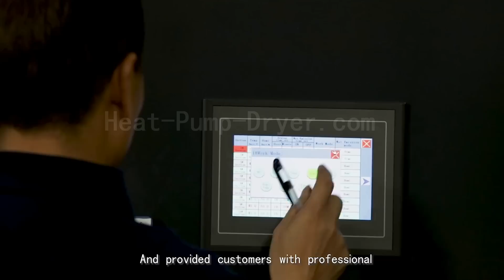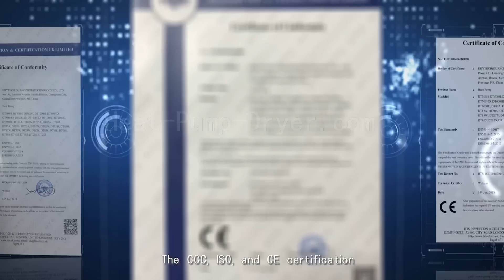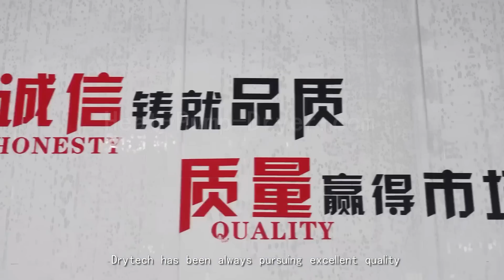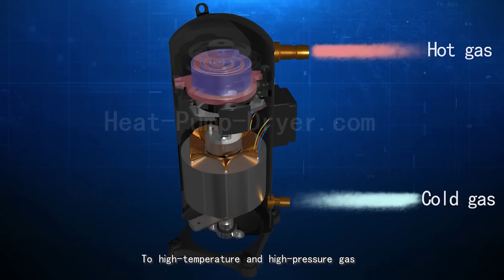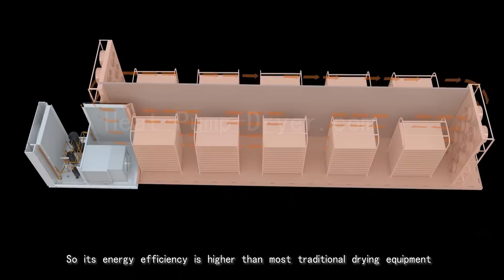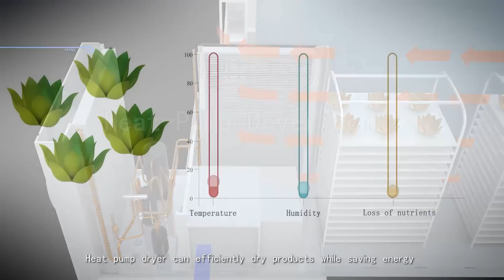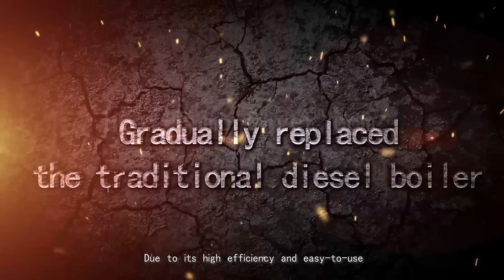Drytech Heat Pump Dryer Working Principle